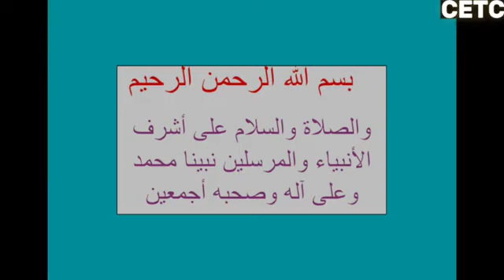Maternity Leave / Paternity Leave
The president of Pakistan has approved maternity and paternity leave Bill 2023